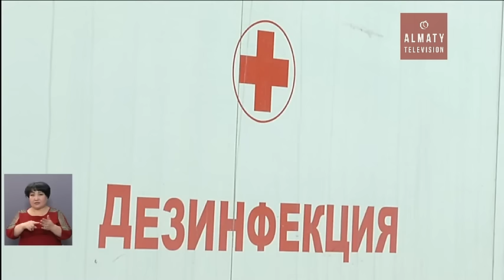Алматыда атжалмандармен күрес әліде жалғасуда (03.12.16)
Атжалмандармен күрес. Қала әкімшілігі дератизация жұмыстарына қосымша 50 миллион теңгеге жуық қаржы бөлді. Қазанның 27-нен желтоқсанның соңына дейін Алматы қаласына қарасты 8 ауданның көпқабатты тұрғын үйлері толығымен дезинфекцияланады.